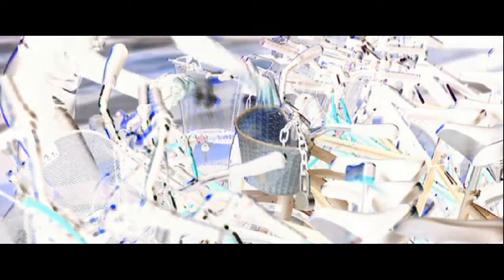DJ CHAPTAONE GET DARKER (HYBRIS GHOST CONSCIENCE REMIX)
VIDEO: PROJECT ALICE - RESIDENT EVIL